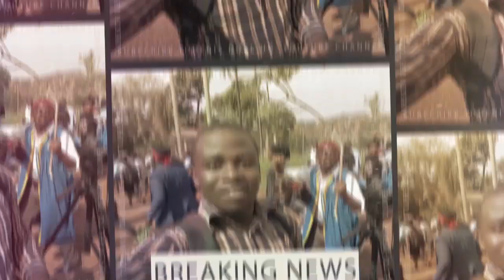Nasalawo Kuyamba Ba Kadama Nga Mbakomyawo eUganda. Kimpa Esanyu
Migrant Workers’ Voice is a labor based organization that advocates for migrants labor issues across the board. It operates under and within the International Labor Rights and standards in advocating for the Labor Rights for migrant workers.